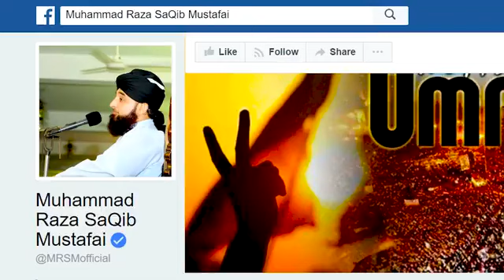सुभान अल्लाह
माशा अल्लाह